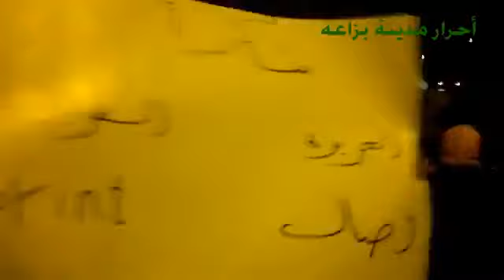30 11 Bazza'a, Aleppo أوغاريت بزاعة حلب , مظاهرة مسائية في أربعاء سوريا الموحدة موطننا